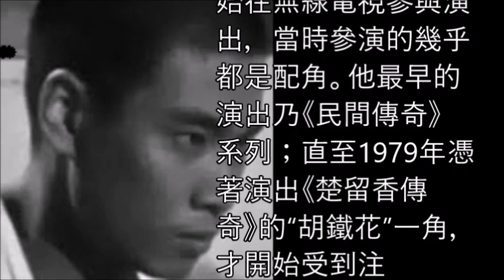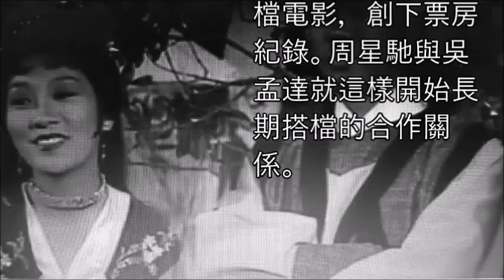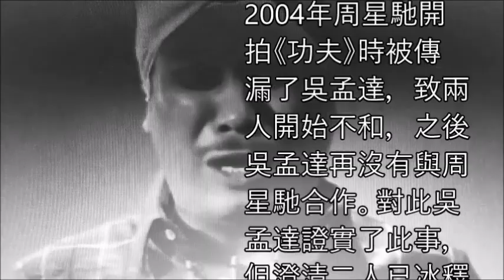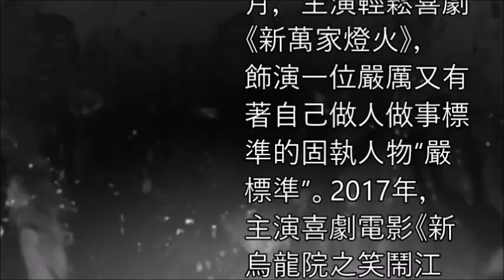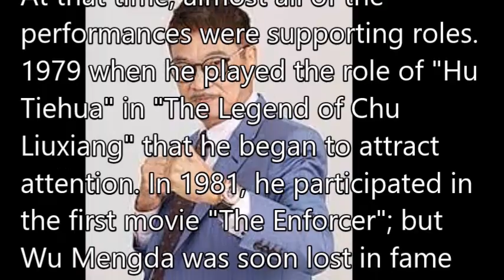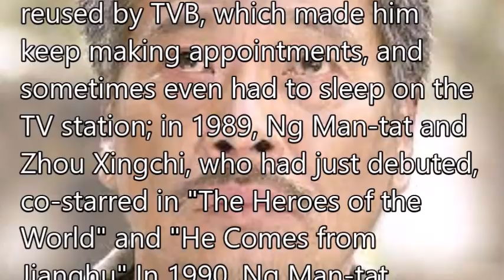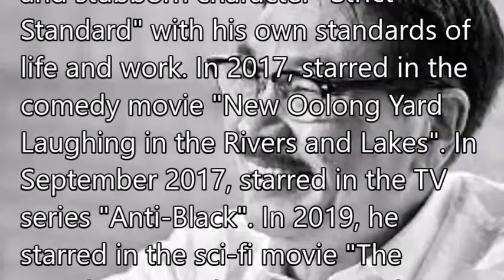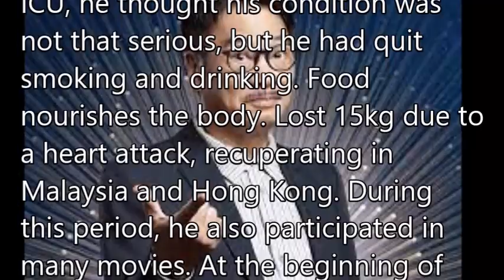吳孟達（Ng Man tat）